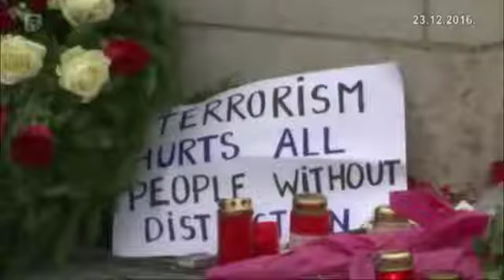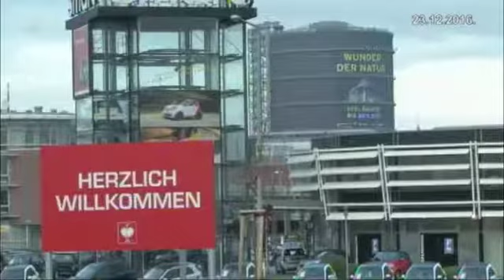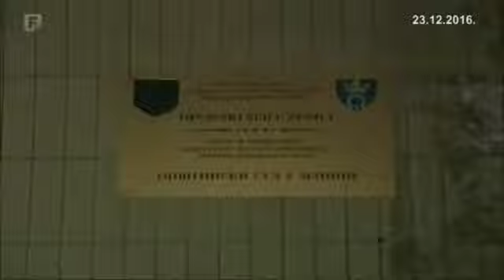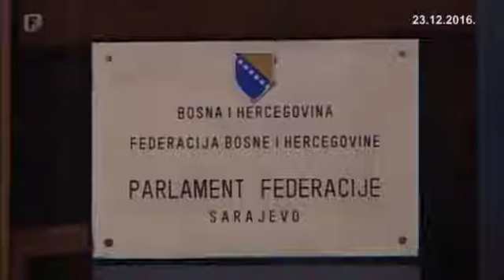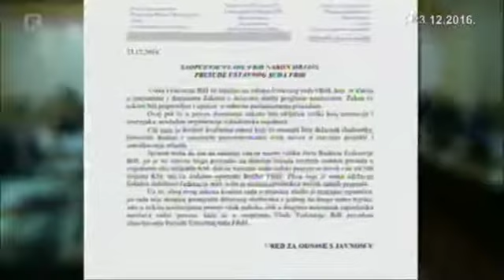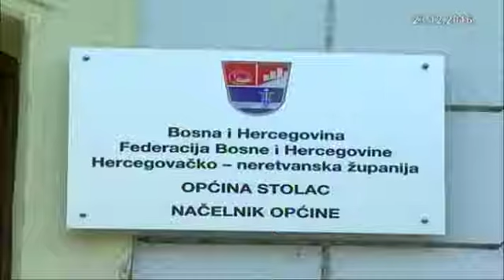Dnevnik 2 23.12.2016